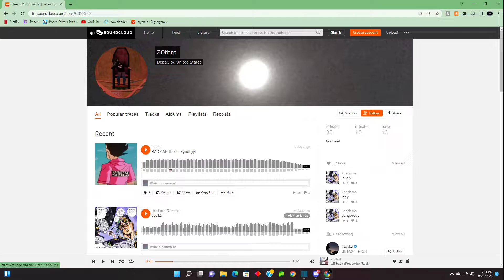GUSTAVO FRING IS IN MODERN WARFARE II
This video shows Gus Fring in MW2 beta.
We also meet some classic Cod trashtalkers and do some terrible freestyles.